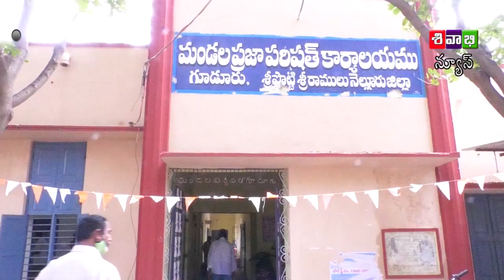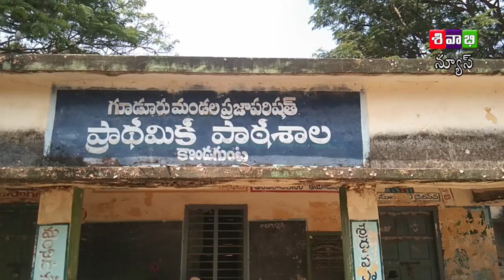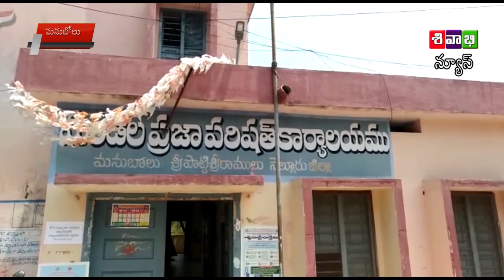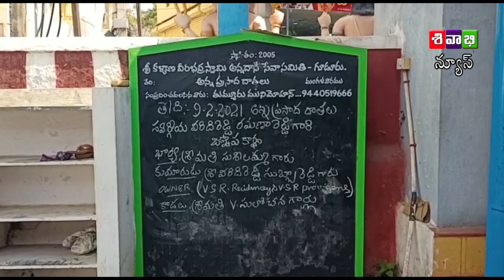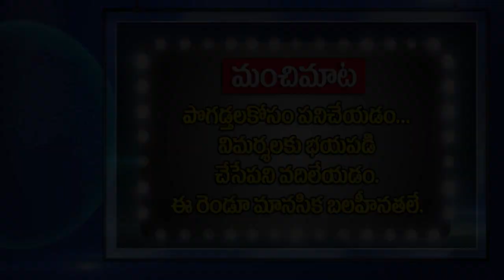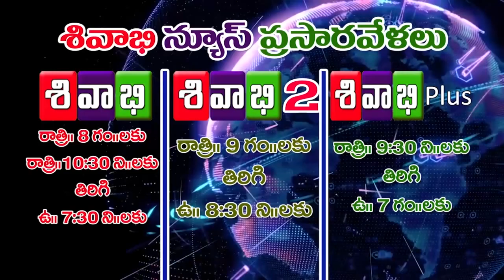SIVABHI NEWS AS ON 09 FEBRUARY 2021